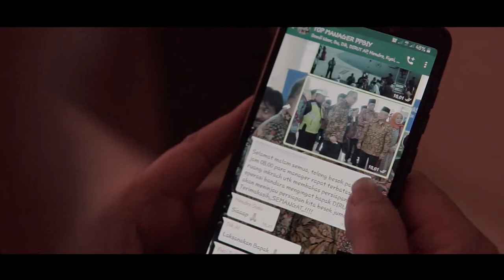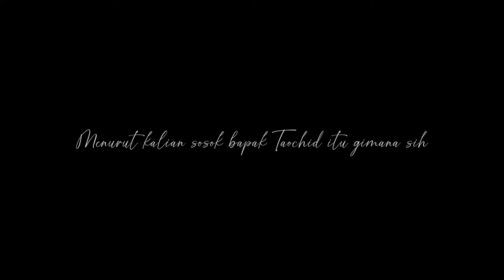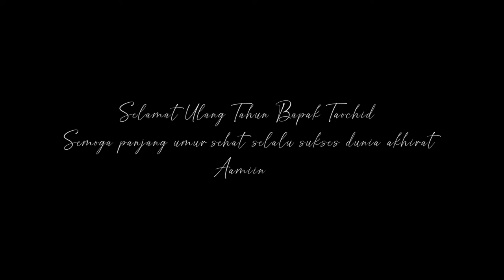THE PROJECT OF YIA "ULANG TAHUN PIMPINAN" PT ANGKASA PURA I | SHORT MOVIE 2020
Sebuah kisah yang menceritakan kebiasaan pimpinan dalam kesibukannya...

Video ini dibuat dalam rangka ulang tahun pimpinan kami, Bpk Taochid Purnomo Hadi selaku Project Manager YIA (PT Angkasa Pura I Persero)